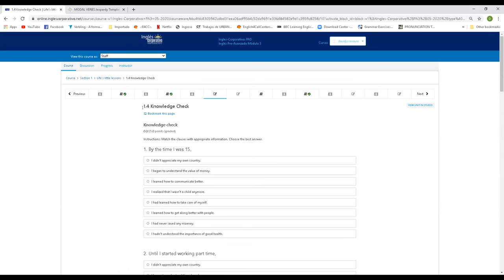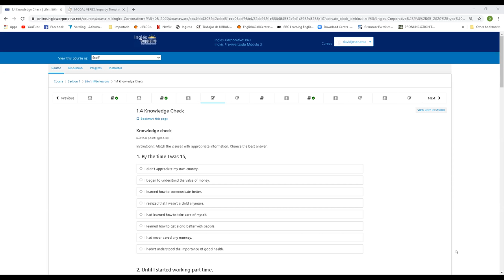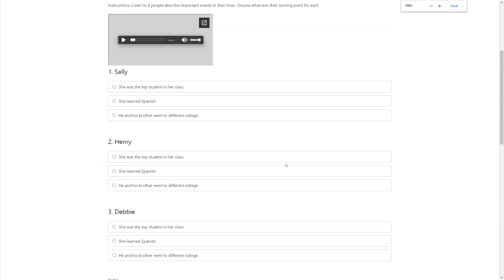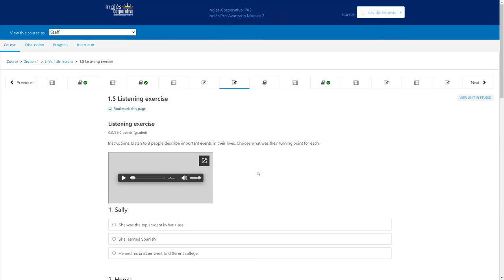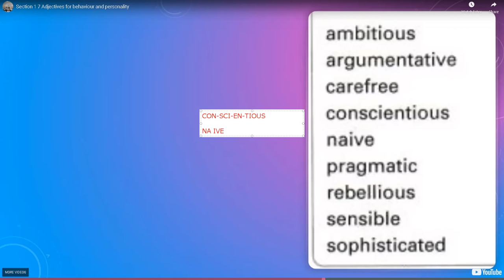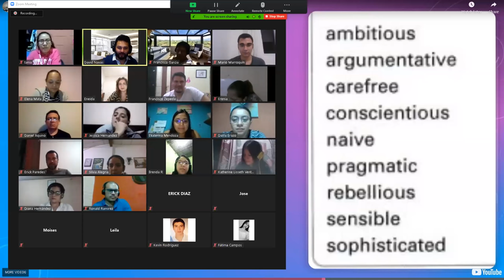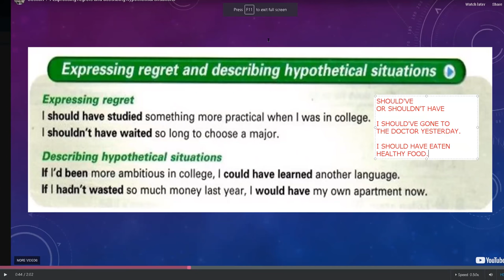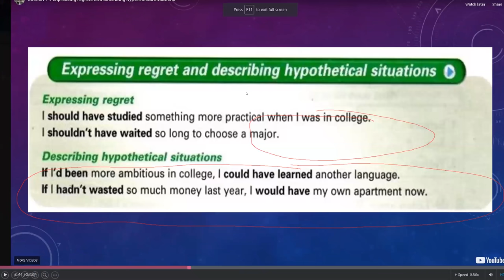Ingles Corporativo-June 2nd